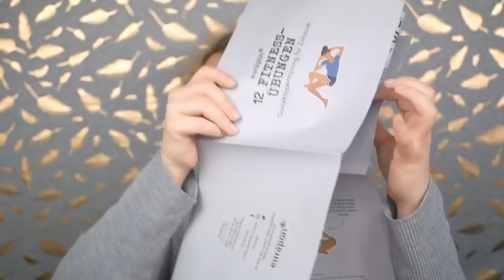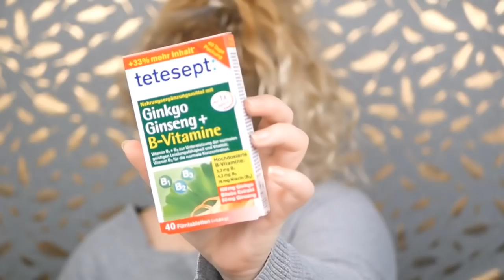Unboxing Eurapon for you Box März 2019 | Frühjahrsedition | Testitasty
Hallo ihr Lieben ,schön das ihr wieder einschaltet 😘
Heute packe ich
Mit euch die Frühlingsedition der Eurapon for you Box aus ...Ob sie sich lohnt oder nicht werdet ihr im Video erfahren 🤗
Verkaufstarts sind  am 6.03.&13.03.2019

💌Business-Anfragen:
Adde mich gern auch bei Snapchat unter testitasty ✌️💕
Meine Kamera

Mein Objektiv

Mein Ringlicht

Meine Softboxen

Mein Hintergrund